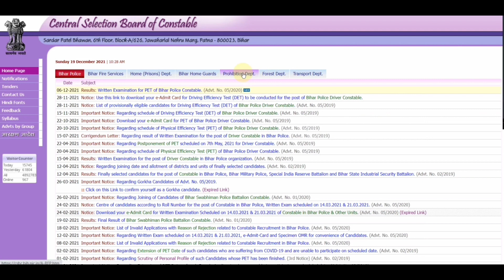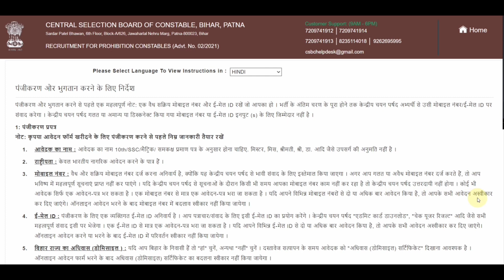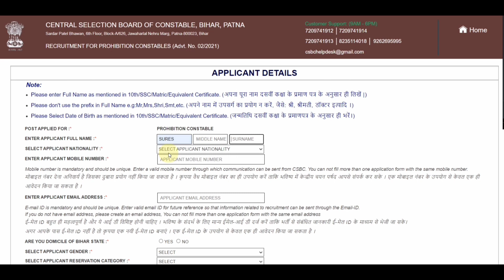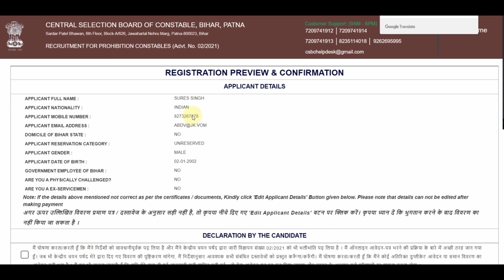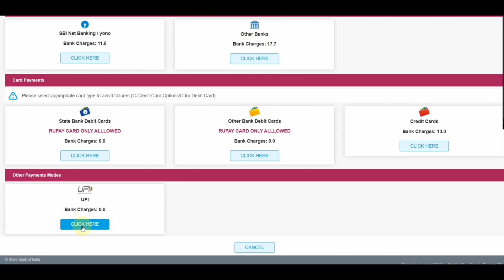How to apply online csbc bihar constable in prohibition exam online form 2021 || How to pay fee.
Hello friends,

Central Selection Board Constable recruitment in prohibition department 2021exam date Notification released.

Apply online link will be activate on 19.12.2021 and last on 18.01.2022

Central Selection Board of Constable CSBC has issued Advt No. 02/2021 Advertisement for recruitment to 365 posts of Constable in Prohibition, Excise & Registration Department, Government of Bihar. Candidates from Bihar or other states who are interested in this recruitment and fulfill all the qualifications can apply online from 19 December 2021 to 18 January 2022.

csbc bihar police constable
csbc bihar constable in probation exam online form 2021
csbc bihar police syllabus
csbc bihar police constable result